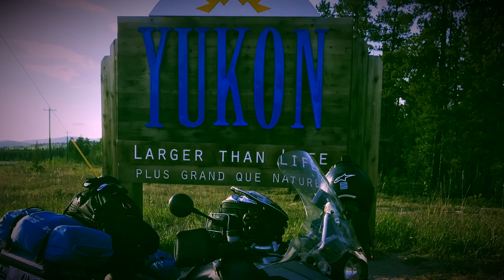BC into Yukon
Az2ak. Into Yukon